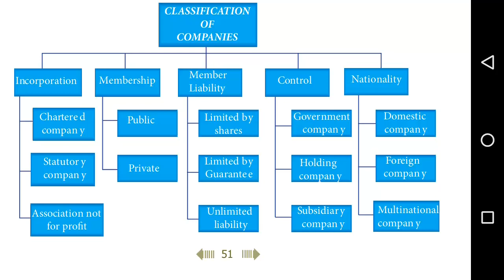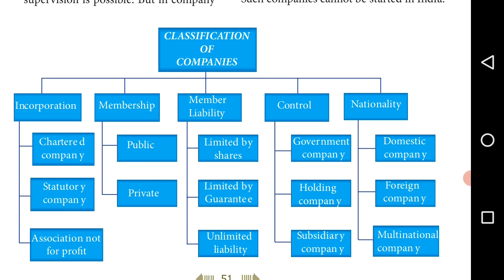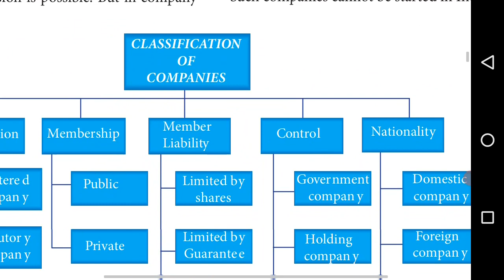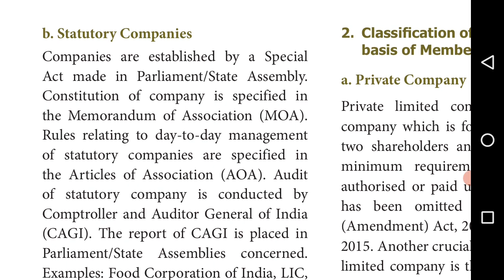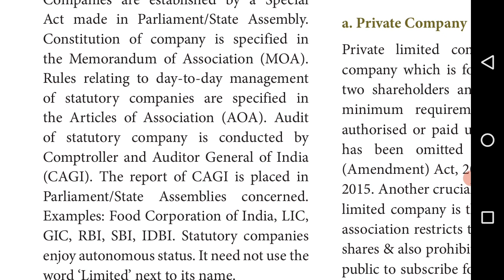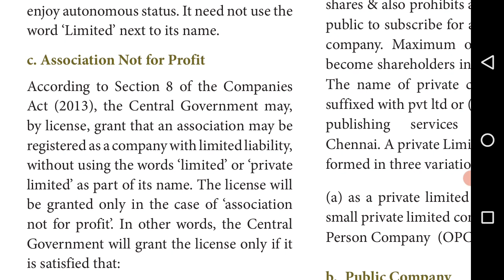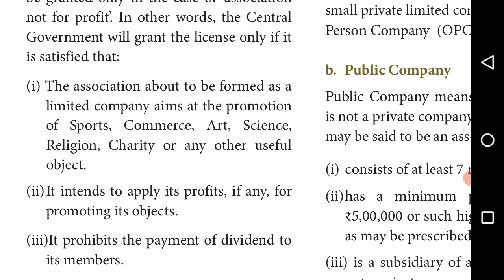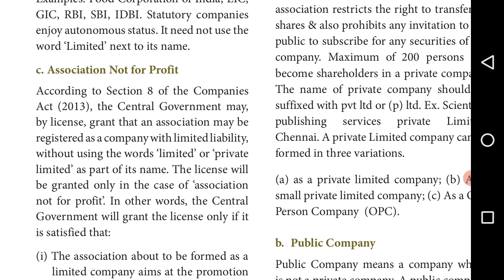06:05+1Commerce||CH6||Classification of companies based on incorporation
11 th Commerce # Chapter 6 Joint stock company # Classification of companies based on incorporation # Chartered company, Statutory Company, and Association of non profit